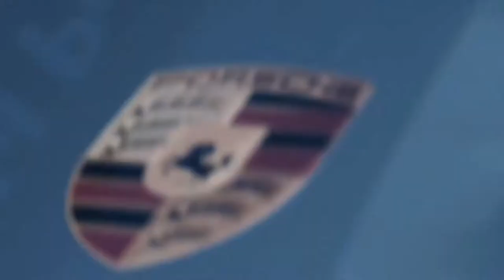BILLIONAIRE Lifestyle | The LUXURY LIFE of BILLIONAIRE ENTREPRENEUR | MOTIVATIONAL VIDEO #5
What you believe in you become. Visualization is one of the major keys to manifest the future. If  you´re feeling like you have no way to go in life. Watch this and get that motivational kick you´ve been searching for.  Enjoy the Luxury Lifestyle of Billionaires. Experience their luxury lives full of luxury homes, cars and yachts! Get motivated by the billionaire lifestyle and let's get fired up!
NOW GO GET IT!!

We make these videos to educate others in a motivational/inspirational form. If any owners of the content clips would like us to remove their video, we will do so as soon as possible.

Thumbnail:
Tom Claeren